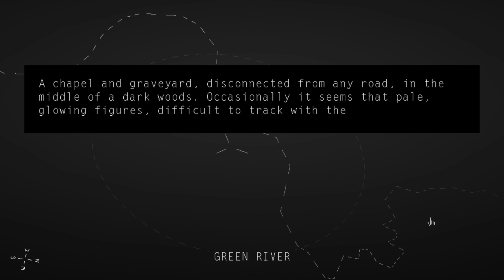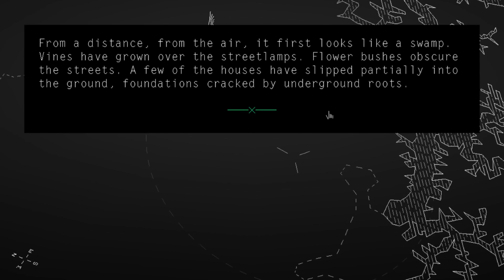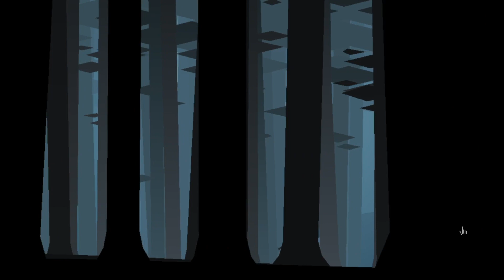kip:plays | Kentucky Route Zero (pt. 10) Dr. Truman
I'm baaack, frands! After moving into my new place and celebrating my birthday, I was chomping at the bit to get back into the world of "Kentucky Route Zero!" In this episode, we finish up Act 2! It's good to be back frands, I really missed all of you!

"Kentucky Route Zero" is one of my favorite games of ALL TIME. Made by Cardboard Computer, "KRZ" is a magical realist adventure game that takes place in the mysterious caves beneath Kentucky (and lots of places above ground too!). It's got a theatrical bent with close ties to playwriting and stage design, and it's one of the most resonant video game experiences I've had in years.

The game is in five acts, and the fifth act is coming out soon! In anticipation of the game being released in its totality, and since I still haven't played Act 4 or the most recent 2 interludes, I'm starting over and sharing the experience with all of you.

*itch.io: kipicongames.itch.io/